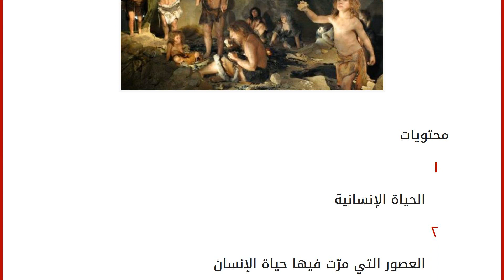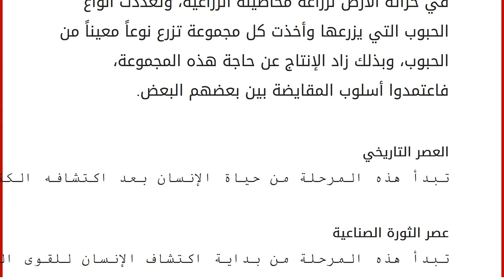كيف عاش الإنسان قديماً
محتويات
١ الحياة الإنسانية
٢ العصور التي مرّت فيها حياة الإنسان
٢.١ العصر البدائي
٢.٢ العصر الحجري
٢.٣ العصر النحاسي
٢.٤ عصر الاستقرار
٢.٥ العصر التاريخي
٢.٦ عصر الثورة الصناعية الحياة الإنسانية
لقد مرّت الحياة البشرية بمراحلٍ كثيرة، وكل مرحلة تُبنى على ما توصلت إليه المرحلة التي سبقتها من تجارب ومعرفة، حتى وصلت البشرية إلى مراحل التقدم التي نعيشها في هذه الايام. العصور التي مرّت فيها حياة الإنسان
مر الإنسان بعصور متعددة من حياته، حيث بدا في أوائلها إنساناً بسيطاً يستخدم أدوات بسطية وله حاجات بسيطة، ثم تطورت أدواته واحتياجاته حتى وصلنا إلى العصر الحاضر، ومن هذه العصور ما يلي: العصر البدائي
عاش الإنسان في هذه المرحلة معتمداً على الطبيعة اعتماداً كلياً ، فيأكل ممّا يصطاده من الحيوانات، وما يجمعه من ثمار وأعشاب، ويتنقل من مكان إلى آخر مستخدماً الكهوف سكناً له، وجلود الحيوانات التي يصطادها ملب